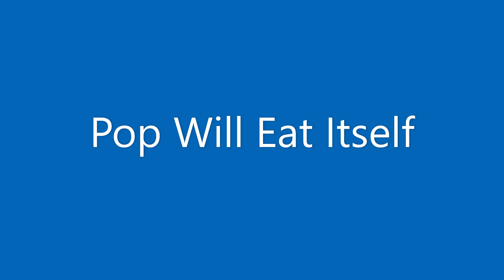PWEI photos taken in Autumn/winter 2021